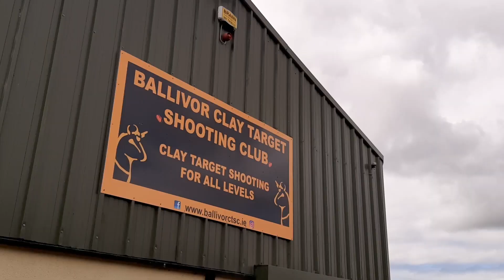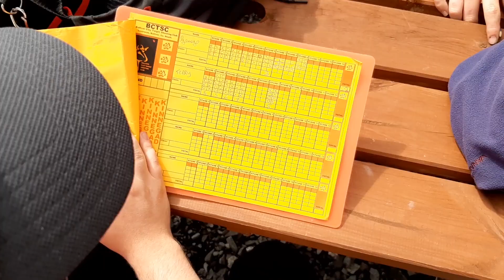"Clay Shooting"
My family and i went to "Ballivor Clay Target Shooting Club" in Co. Meath for the first time and it was great crack!